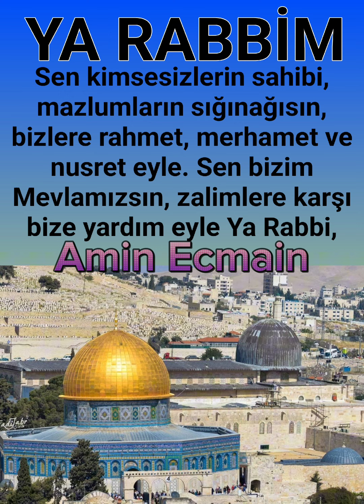Ya Rabbi,Sen kimsesizlerin sahibi, mazlumların sığınağısın, bizlere rahmet, merhamet ve nusret eyle.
🤲"Ya Rabbi,Sen kimsesizlerin sahibi, mazlumların sığınağısın, bizlere rahmet, merhamet ve nusret eyle. Sen bizim Mevlamızsın, zalimlere karşı bize yardım eyle Ya Rabbi,